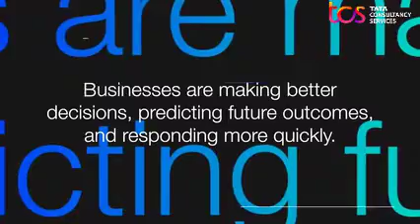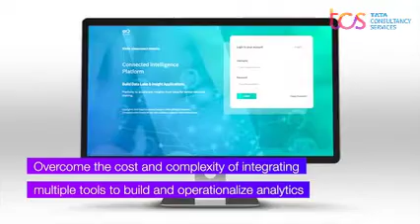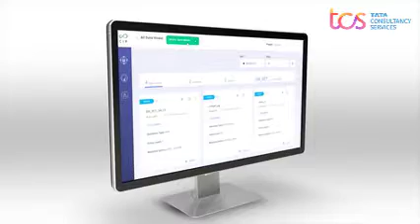Accelerate Data and Analytics Initiatives with TCS Connected Intelligence Platform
TCS Connected Intelligence Platform (CIP) enables businesses to rapidly harness the value of data from enterprise and external sources through analytics while reducing the cost and complexity of big data. CIP includes everything an organization needs to securely ingest, analyze and gain insight from data from machines, sensors, devices, transactional systems, and more. CIP combines an enterprise-grade Hadoop data lake with machine learning libraries, real-time processing of streaming data, a predictive scoring engine, smart workflow management, data visualization, and enterprise-grade security. With simplified API integrations, CIP helps data scientists, developers, data engineers and business stakeholders go from idea to deployed solution quickly to out-maneuver competitors. The open-source components and pre-integrated all-in-one approach speeds time to value and reduces TCO. CIP is optimized for complex data ecosystems and is used as the foundation for all TCS Digital Software & Solutions Group products in the Customer Intelligence & Insights family as well as TCS Intelligent Urban Exchange.